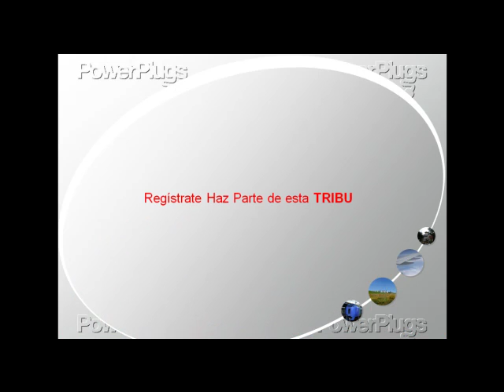Resumen de 10 días en el RETO DE 45 DIAS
Descripción: En el siguiente video Resumen de 10 días en el RETO DE 45 DIAS.
Haz parte del RETO de 45 DIAS.